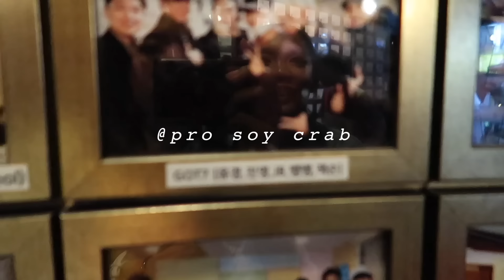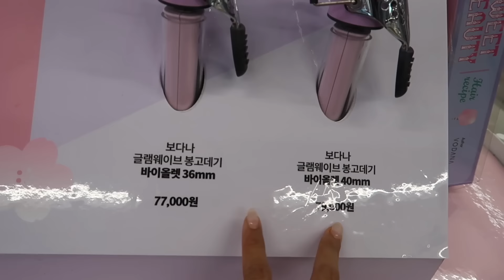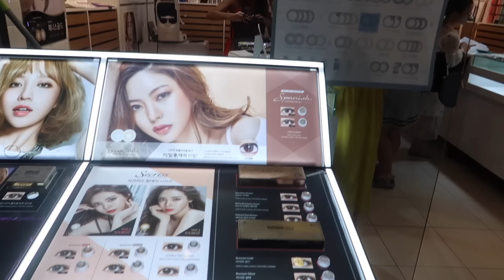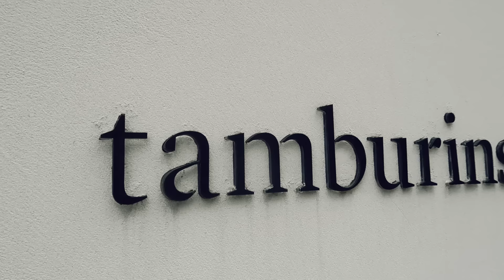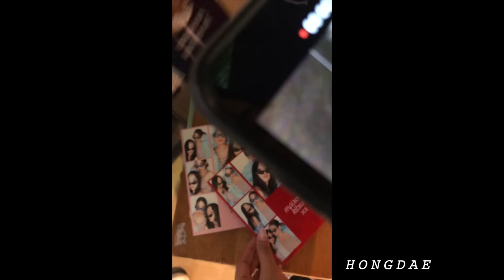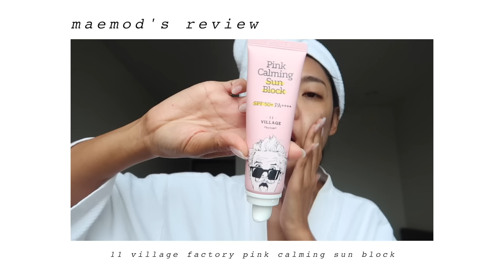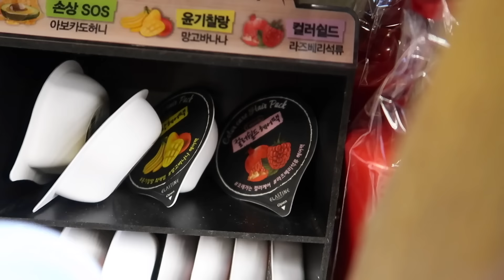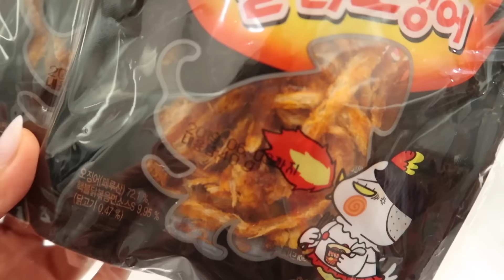VLOG l SEOUL กิน เที่ยว ช้อป กับสาวๆบิวตี้บล๊อกเกอร์ (เที่ยวผับเกาหลีครั้งแรก)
เป็นครั้งแรกที่ได้ไปเที่ยวเกาหลีกับสาวๆบิวตี้บล๊อกเกอร์ Vvalentines Janenipa Tyffvathu  Khwankhong ทำอะไรกันบ้างไปดูเลย

Vdo footage: ninnin , maemod, 22MAYLIFE
Edit: 22MAYLIFE
Program for Edit: Final cut pro X
Camera:  Canong7x